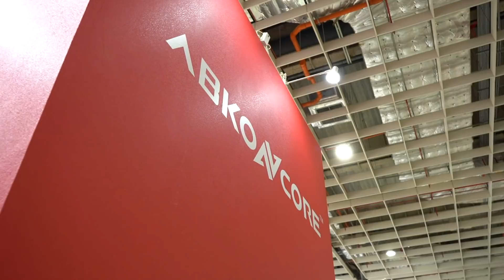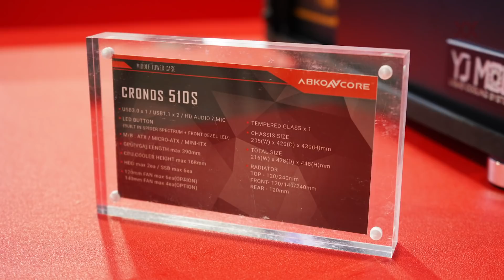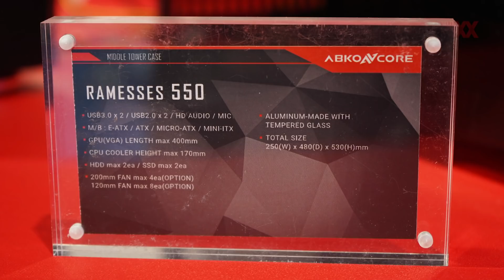Computex 2019: Abkoncore mit neuen Gehäusen und Netzteilen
Der koreanische Hersteller Abkoncore hat auf der Computex viele neue Gehäuse, aber auch neue Netzteile im Gepäck.